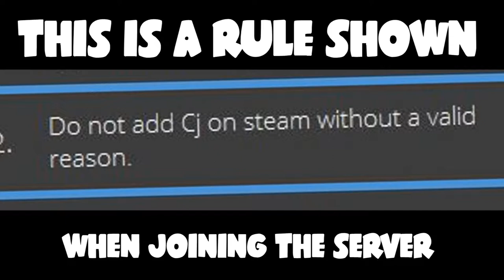ENFORCING THE LAW - Gmod Funny Moments #4